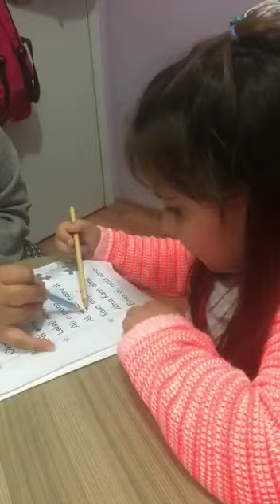Ablam beroşuma ders yaptırıyor